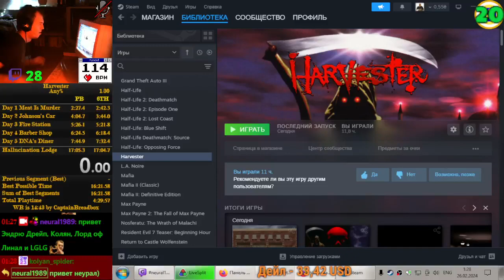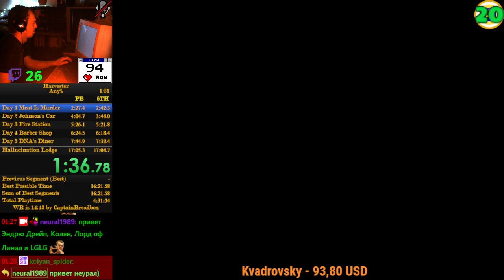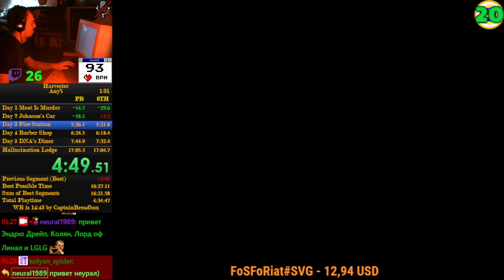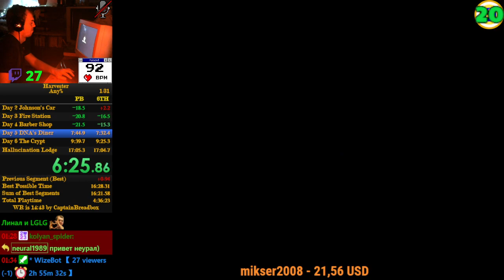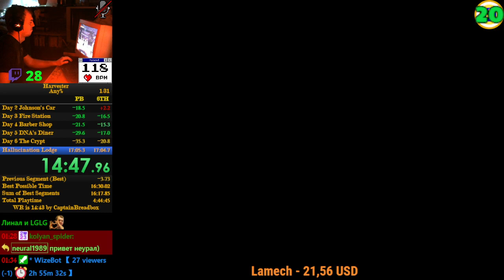Harvester (SpeedRun in 16:17 Any% pb#1)